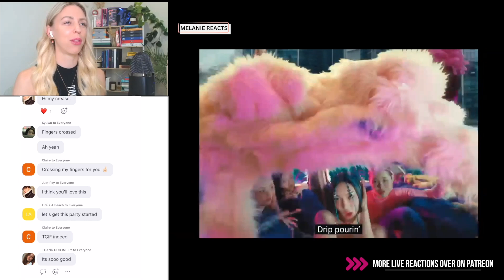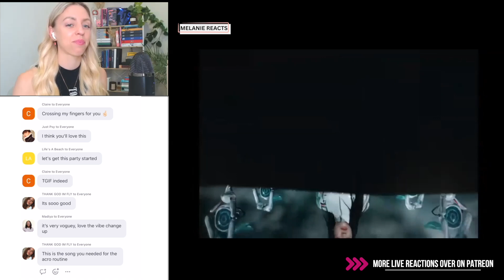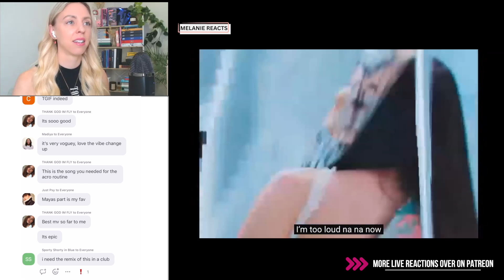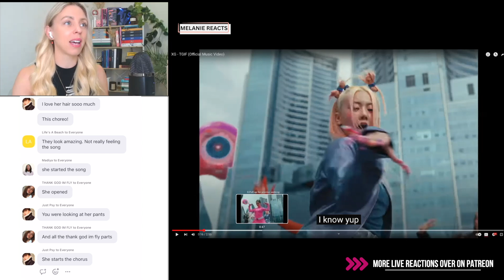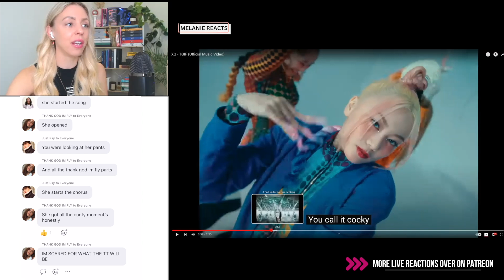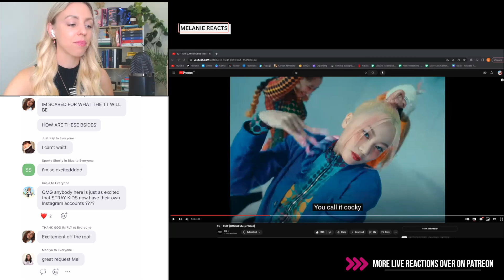XG - TGIF (Official Music Video) REACTION!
Below is the link to my reaction spreadsheet where you can request a reaction and find everything I have reacted to: